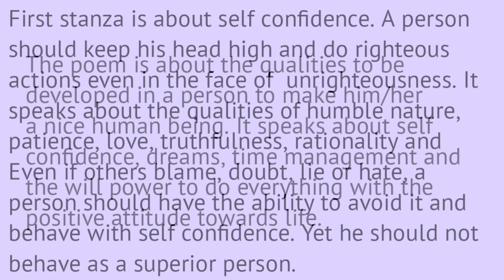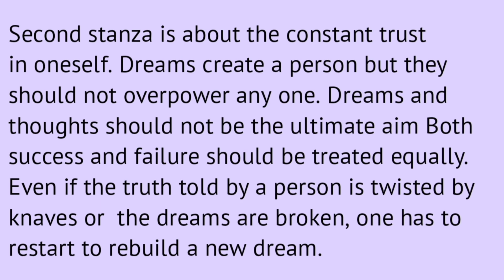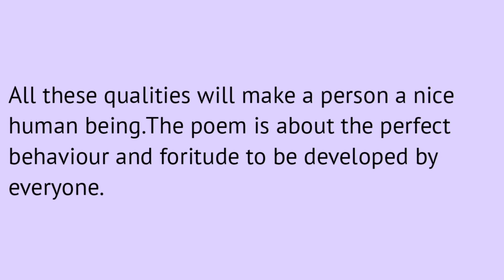Summary of the poem If | Class 11 Chapter 4 English | Rudyard Kipling | +1 english chapter 4 summary